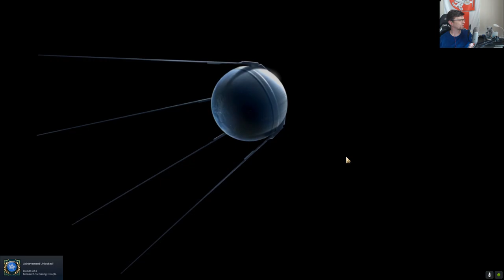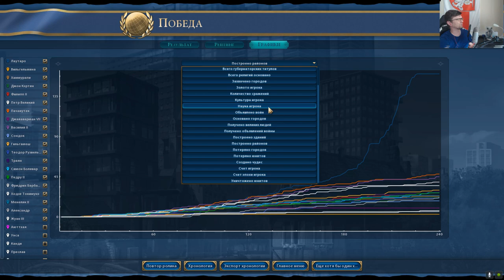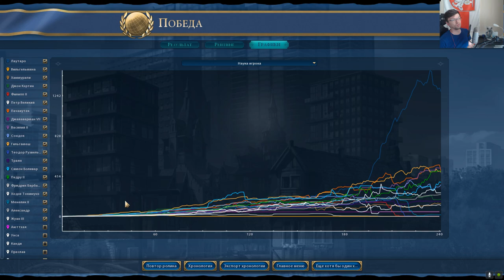МАПУЧЕ на "божестве". Серия №12: В кого бросить ядерку? Civilization 6 на стандартной скорости